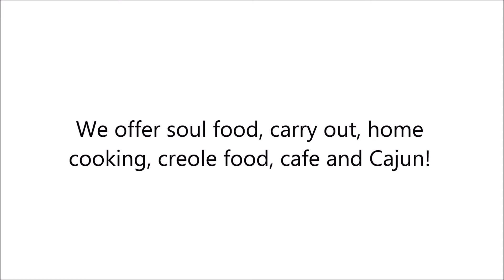Coffee Shop in Fort Oglethorpe, TN - C & W Cafe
C & W Cafe has everything you are looking for! If you are looking for a coffee shop, catering services or a take out restaurant we are the restaurant for you!

 We offer soul food, carry out, home cooking, creole food, cafe and Cajun!

 Come see us today!